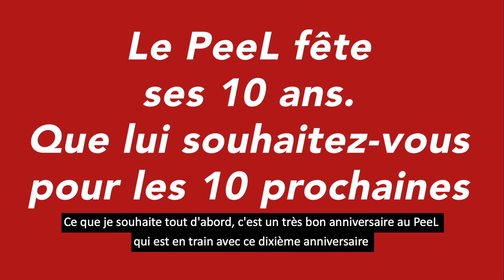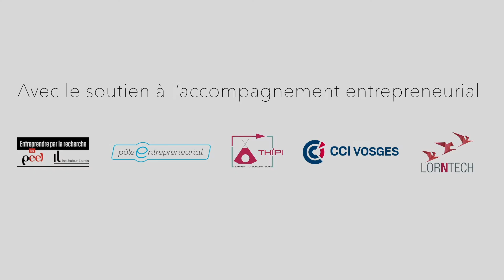Episode 6 - Les partenaires du PeeL : La BPALC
CREATIV2020 - Cap sur le PeeL